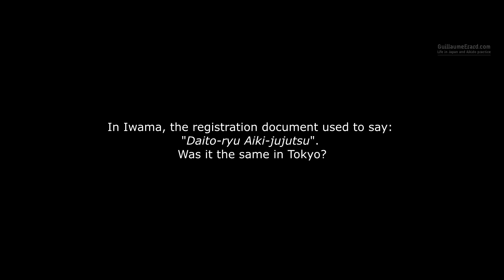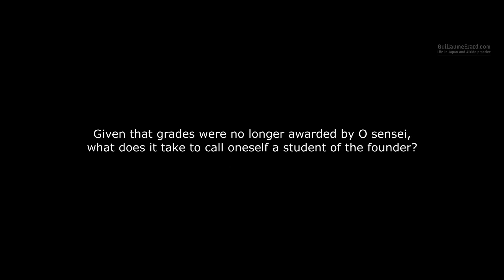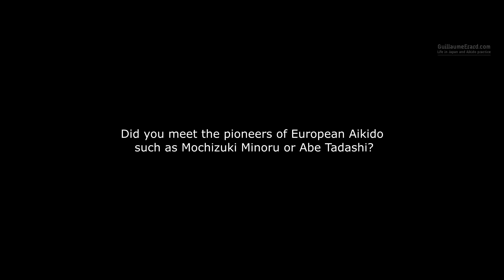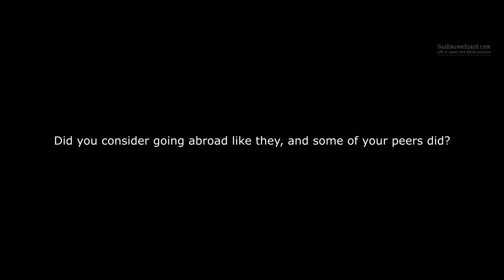Yasuo KOBAYASHI - Aikido Interview (1/3)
Interview with Kobayashi Yasuo Shihan, 8th Dan Aikikai and former uchi deshi of the founder of Aikido, Morihei Ueshiba.

--- SUMMARY ---
0:00 - Sart
1:06 - How did you start Aikido?
05:50 - What made you decide to become a deshi at Hombu?
8:21 - How was the practice among uchi deshi?
8:55 - Which teachers influenced you the most?
11:07 - Were there Dan examinations at the time?
11:40 - If O Sensei no longer gave grades himself, what does it take to call oneself a student of O Sensei?
15:56 - Did you meet the pioneers of European Aikido such as Mochizuki Minoru or Abe Tadashi?
18:10 - Did you ever consider going abroad like they or some of your peers did?
21:55 - Talking about pioneers, do you remember Andre Nocquet?

--- SUBTITLES ---

--- ABOUT ME ---
I am a martial arts enthusiast living in Japan and I create videos and documentaries about Aikido and Budo as my hobby.

Panasonic LUMIX G VARIO 12-60mm f/3.5-5.6 ASPH. POWER O.I.S.
Metabones Canon EF Lens to Micro Four Thirds T Speed Booster XL 0.64x
Canon EF 17-40mm f/4L USM Lens
Canon EF 24-105mm f/4 L IS USM Lens
Tamron AF 70-300mm f/4-5.6 SP Di VC USD Lens
Glidecam XR-1000 Handheld Camera Stabilizer
Tiffen 77mm Variable Neutral Density Filter 77VND
GoPro Hero 4 Black Edition
Rode VideoMic Pro Compact VMP
Zoom H1 Ultra-Portable Digital Audio Recorder
ATR3350 Omnidirectional Condenser Lavalier Microphone

Fred Lespine
Minh Pham
Brice G
Norbert Vogelmair
deGoede N
Olivier DC
Brice G